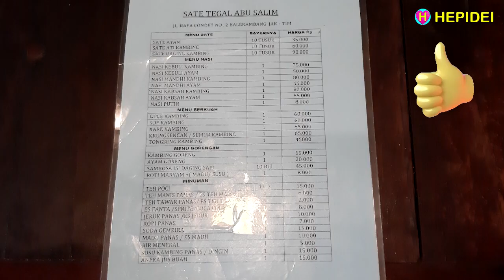Nasi Kabsah, Nasi Kebuli, Nasi Mandhi, Sate Tegal ABU SALIM | Indonesian street food | HEPIDEI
Nasi Kabsah, Nasi Kebuli, Nasi Mandhi, Sate Tegal ABU SALIM | Indonesian  street food. Jl Raya Condet - Jakarta Timur